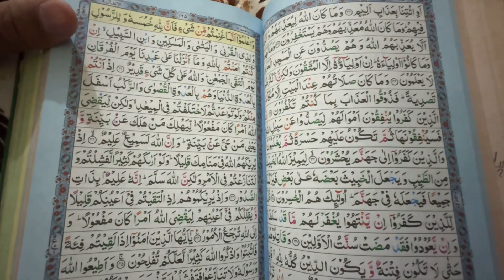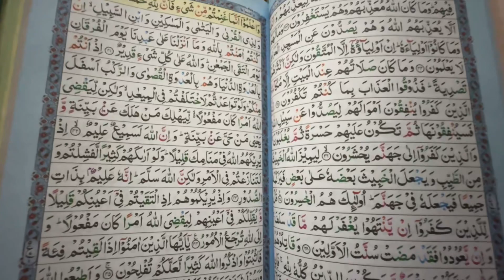Friday Ramadan vlog| and farm ki vedio ap ko mil jai gi